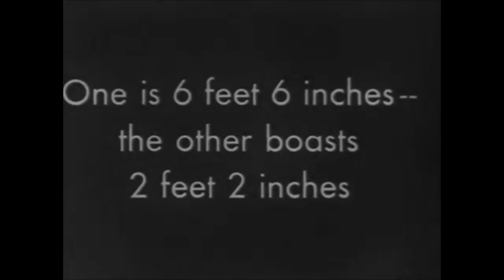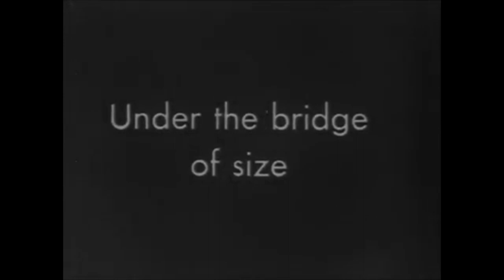GREAT FRIENDS Jack & Clarence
GREAT FRIENDS - Very tall Jack and very small Clarence
Clarence Chesterfield Howerton also known as Major Mite, was an American circus performer who starred in the sideshow for over 25 years. He was 2 ft 4 in (0.71 m) tall and performed with several groups from the early 1920s through the late 1940s, billed as the smallest man in the world. He was featured in multiple films, including a role as a Munchkin in 1939's The Wizard of Oz ...